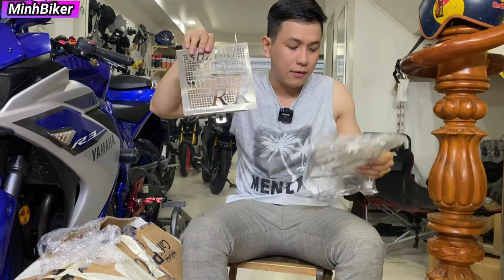Về Thêm Bảo Vệ Két Nước Cho Yamaha R15V3 MT15 - GSXR150 GSX S150 | MINHBIKER